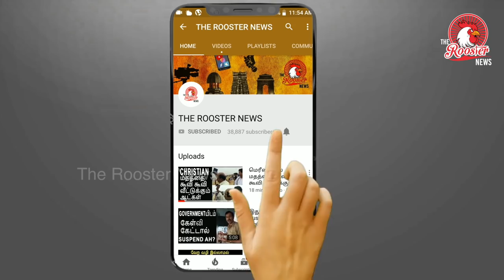மோடியை கிழித்த உதய நீதி ஸ்டாலின் | எடப்பாடியின் பேச்சை கேட்டு ஓடும் மக்கள் | Election 2019